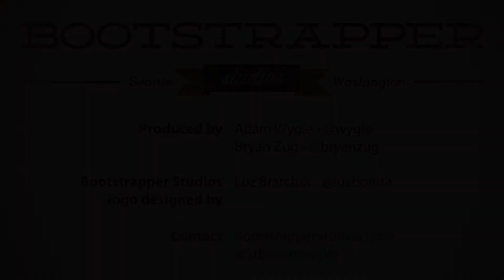Rebecca Lovell (Geekwire's Chief Business Awesomer) at Startup BBQ 2011 in Seattle